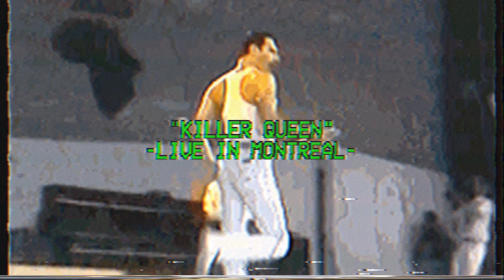"Killer Queen" - Queen (CD-R Vaporwave Edit)